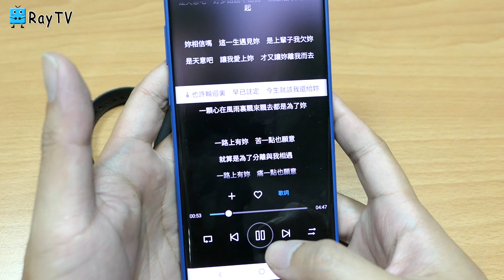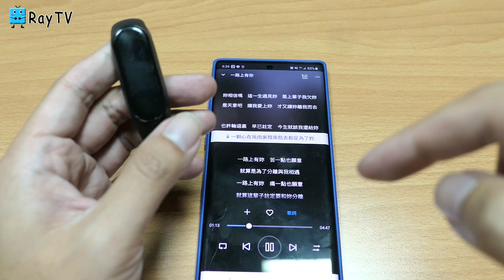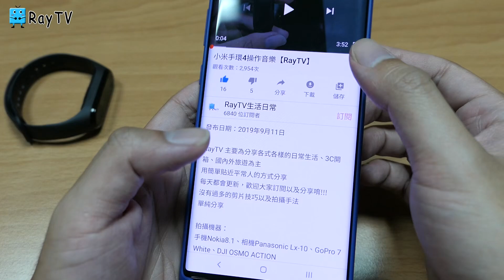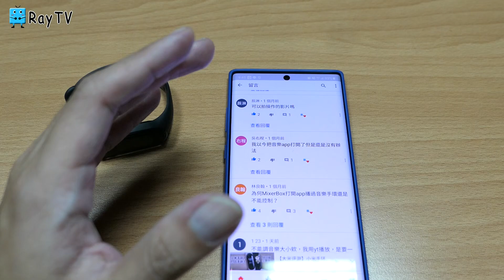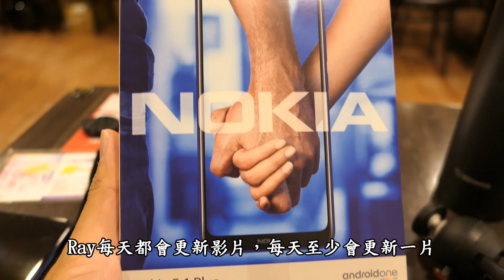小米手環4│操作Youtube以及KKBox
單純分享

拍攝機器：
手機Samsung Note10+、Nokia8.1、紅米Note7
相機Panasonic Lx-10、GoPro 7 White、DJI OSMO ACTION